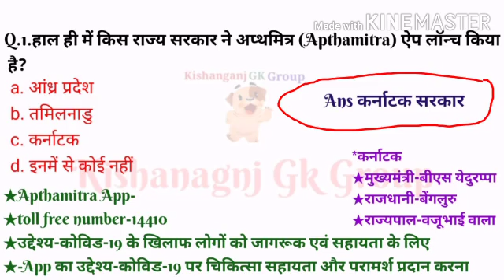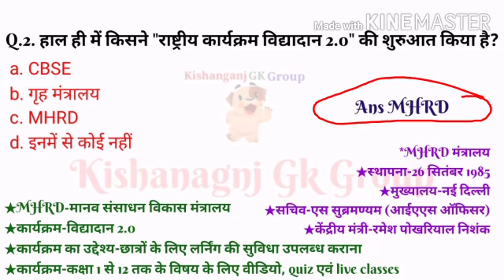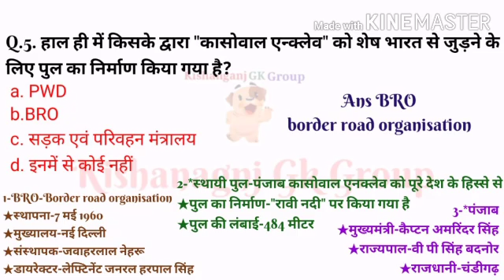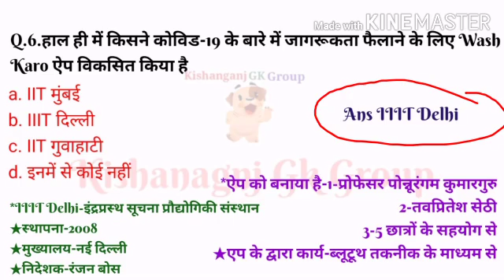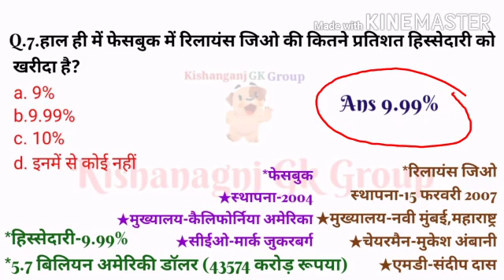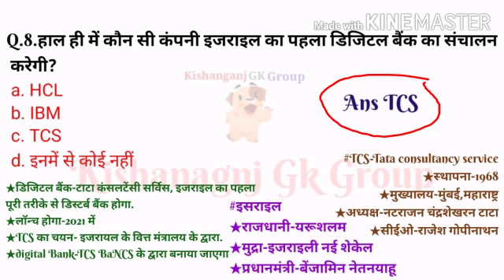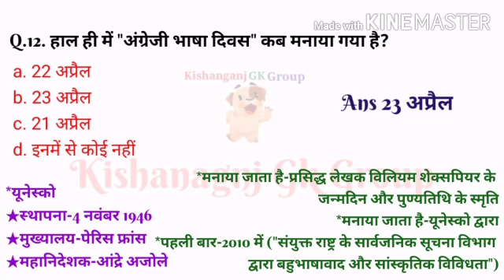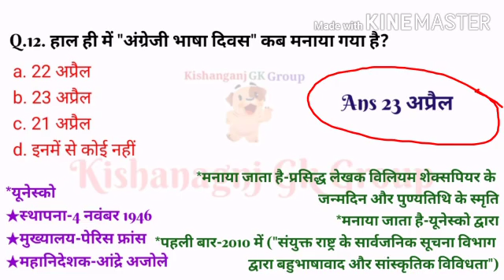V-70| 24_April_2020| Current_Affairs_in_Hindi |Kishanagnj_gk_group | SarakariExam |Exam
Date -24/April/2020
Current affairs in Hindi
Published by kishanagnj GK group
BY Manish Sir